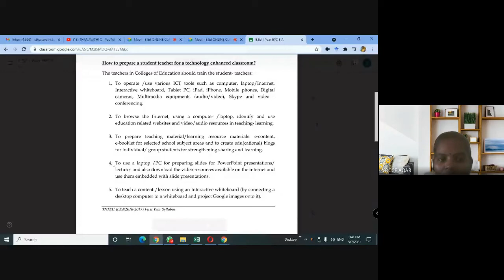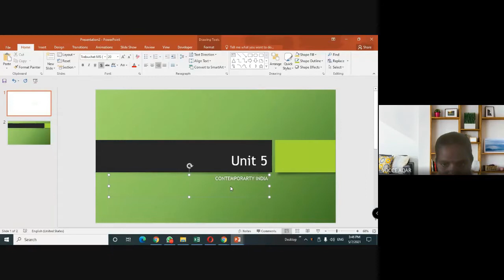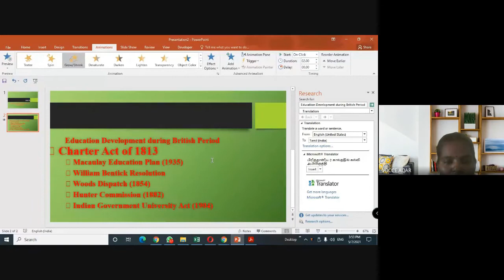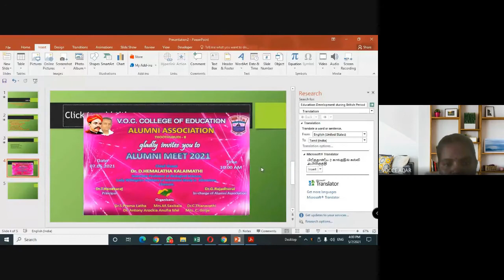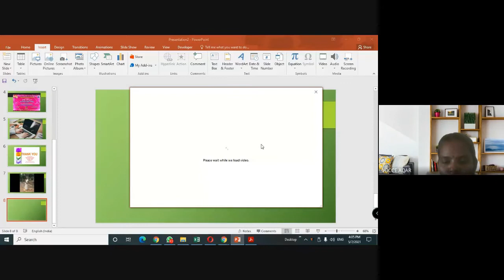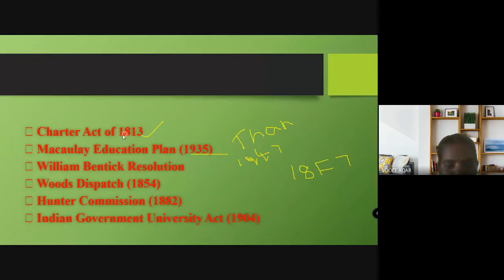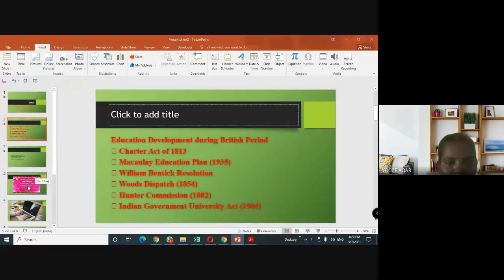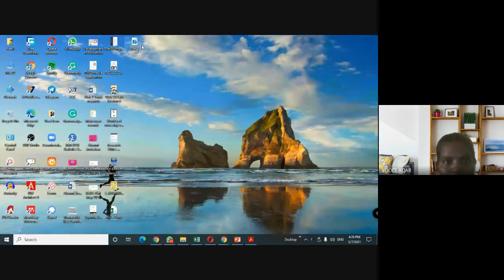PowerPoint Preparation with Advanced Features/Dr.C.Thanavathi